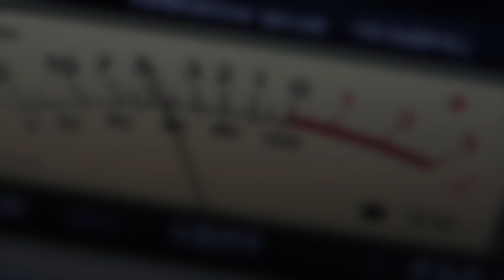Bob Dylan Sells His Entire Music Catalog to Universal Music Group